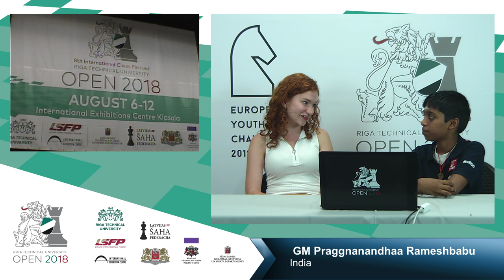RTU Open 2018 - Round 1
Riga Technical University Open 2018.
Live Broadcast from round 1.

Your commentators for today are:
WIM Anna Kantane
GM Toms Kantans